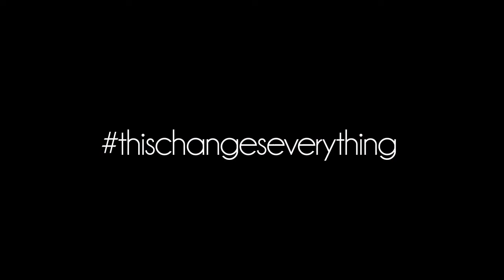Raw Intimacy Art Exhibition Teaser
Hollywood comes to Bucharest. World Premiere of Raw Intimacy Art Exhibition. Coming soon.